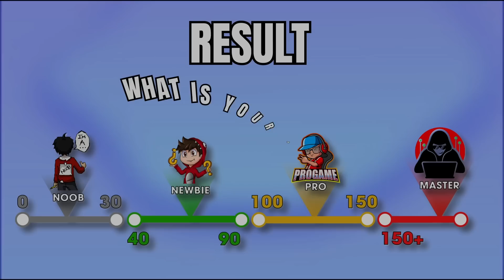Guess the Wednesday Character by One Clue | Wednesday Quiz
Are you a fan of the popular mystery game show, "Guess the Wednesday Character"? Well, in this quiz, we'll give you one clue every Wednesday to help you guess the character for that week. Watch the video and see if you can guess all 10 characters! If you're a fan of the show, this quiz is a great way to test your knowledge and see how well you know the characters. Be sure to check back each Wednesday for a new quiz!